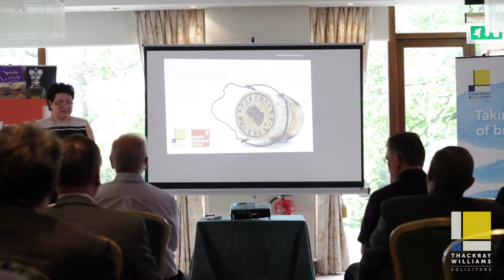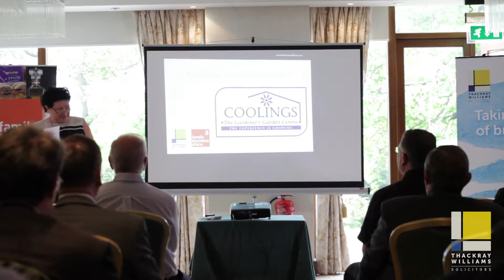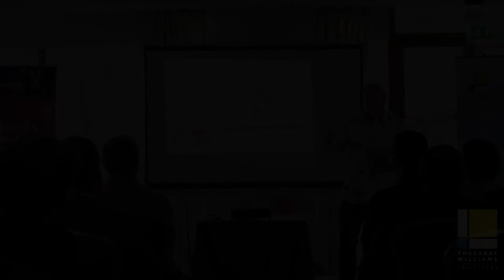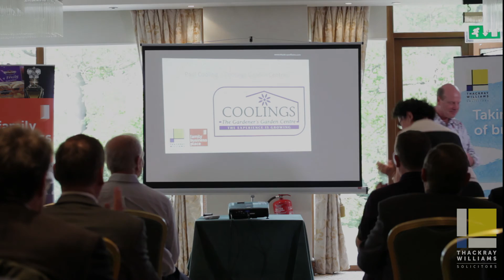Family Business Breakfast with Coolings Garden Centres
Paul Cooling of Coolings Garden Centres gives us a privileged insight on how they have overcome adversity, how they
continue to thrive and the decisions they need to make moving forward.
The video was taken at our Family Business Breakfast at the Bromley Court Hotel on the 9th May 2016.